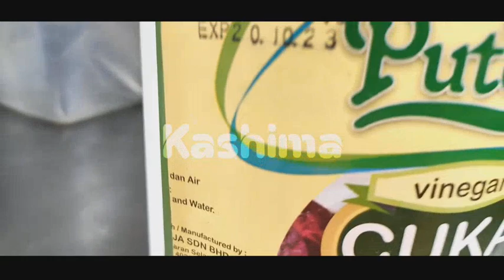Sauce Thai ( original recipe ) " cocok banget untuk jualan "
Dengan kombinasi rasa yang pedas manis dan masam, yang bisa menggugah selera untuk makan makanan ringan. Inilah sambal cocolan yang sesuai.. yuk cobain sendiri ..
Bagi yang berjualan sosis atau sejenisnya di jamin customer nya semakin ramai jika menggunakan saus ini, bahannya mudah banget di dapati dan juga murah modalnya, di samping itu SIMPLE BANGET BUATNYA..

Ini dia bahan bahannya :

2 kg bawang putih
2 kg cabai merah besar
3 kg gula pasir
2,5 kg cuka
1,5 liter air